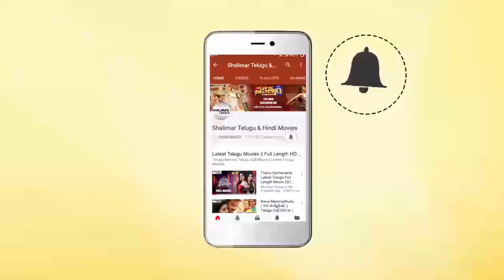Kartikeya About Ismart Shankar Movie At Guna 369 Movie Interview || Shalimarcinema